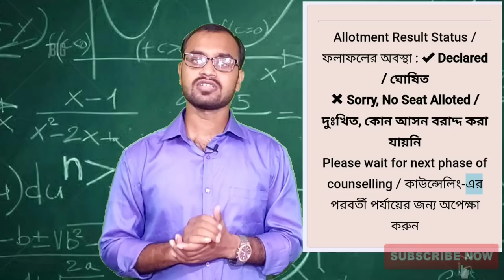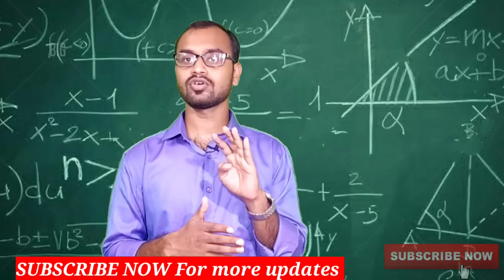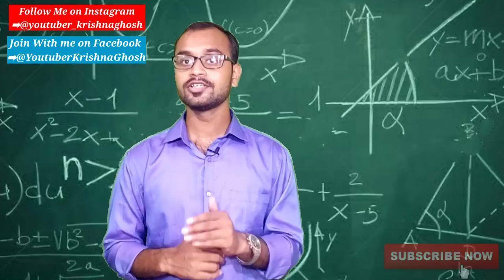No Seat Alloted 😥দুঃখিত কোন আসন বরাদ্দ করা যায়নি 😓JEXPO & VOCLET Students এখন কি করতে হবে তোমাদের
থেকে payment ক রলে ১০০টাকা Cash Back পাবে

(Get Rs.51 cashback)

For admission into best Polytechnic College in West Bengal W
💥💥শুধুমাত্র Private College admission💥💥 এর জন্য যোগাযোগ করতে পারেন।

Open free Trading Account, & Get Rs. 500 amazon pay Balance Now😍

Topics Covered : Jexpo & voclet auto upgradation process, how to apply for auto upgradation, Auto- Up- Gradation, Jexpo 1st counselling Result, voclet counselling result, jexpo upgradation kivabea korbo, apc roy Polytechnic, upgradation, auto upgradation, jexpo 2020 auto upgradation, jexpo manual counselling, voclet manual counselling process, jexpo 2020 Admission, Polytechnic Admission 2020, Jexpo Auto upgradation Process, Voclet Auto Upgradation Process, VOCLET AUTO UPGRADATION PROCESS,